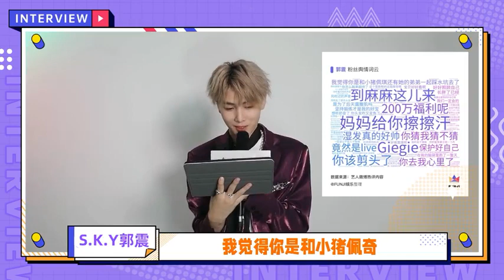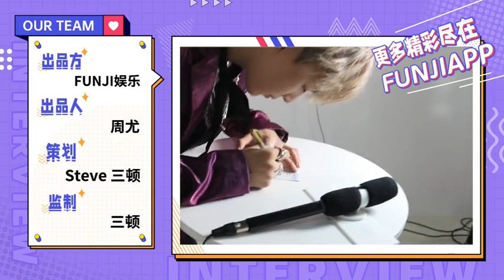【郭震】20210903FUNJI娛樂採訪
20210903